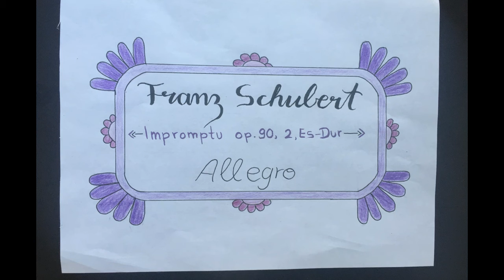Schubert, Impromptu Es-Dur, op. 90,2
Klavier: Tatjana Dravenau; Steinway D
Tonmeister: Arthur Jogerst / Klaviertechniker: Friedhelm Prengel
Titelbilder: Isabelle Tipp / Idee & Anleitung Video: Oliver Friedrich